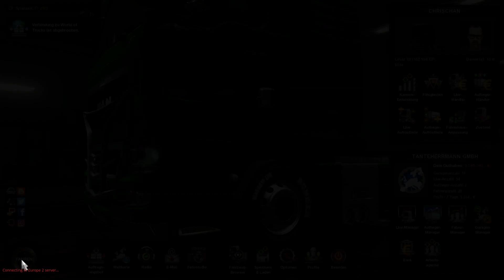Euro Truck Simulator 2 Multiplayer